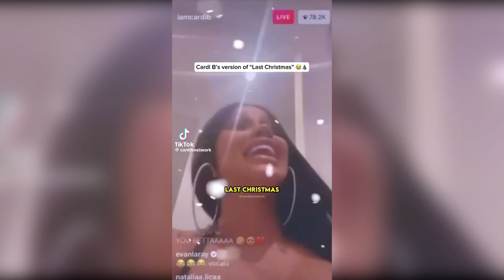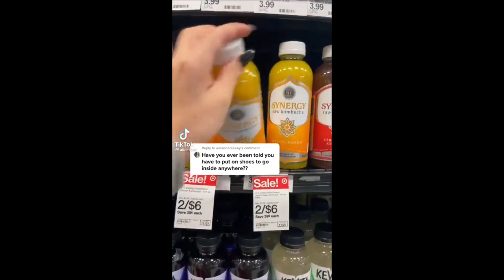Reddit & TikTok Cringe Compilation | tiktoks that give me second hand embarrassment #185